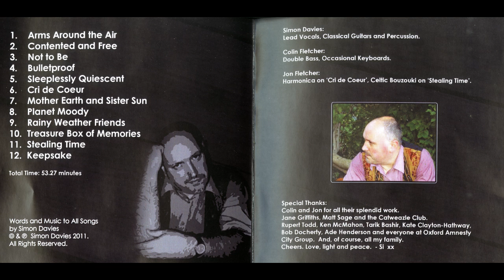Keepsake(Full Album-2011) - Simon Davies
This is an album I made  in 2010 at Starling Audio Studios, Middleton Stony, Oxfordshire
thanks largely to the wonderful Colin Fletcher, who both runs the studio and produced and
mixed this album,as well as playing Double Bass and some Keyboards.

It's All -Original material-no Cover versions! Words & Music by Simon Davies  2010.
Get the idea?

It's a fairly full production, and the musicians line-up,
production notes, etc  are included in the Youtube video itself.

I would like to thank everyone involved in the making of this musical effort ;  A sort of Jazz/Folk/MOR  Crossover ,if you will.

Artwork by Rupert Todd.  Photography by Ade Henderson.
Cheers, chaps!

We really like it  Hope you do too...
Love ,light & peace
Si   x